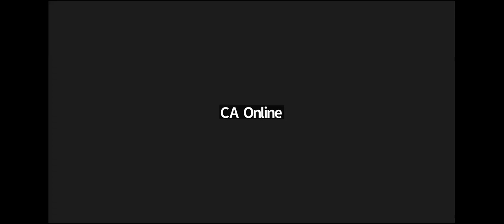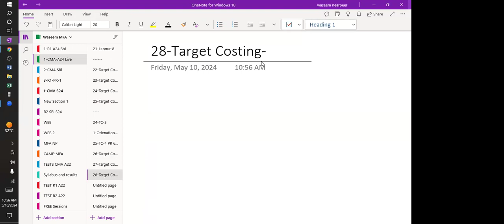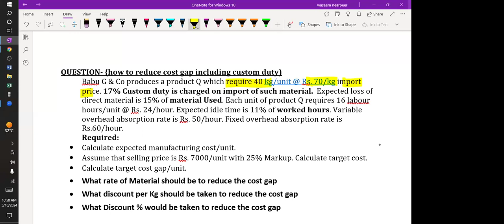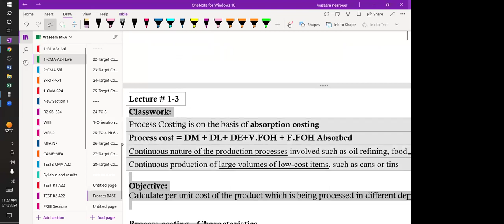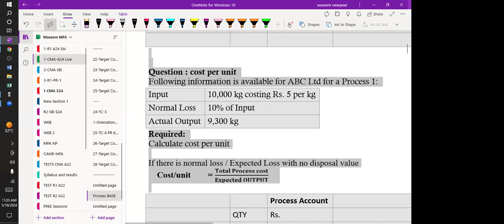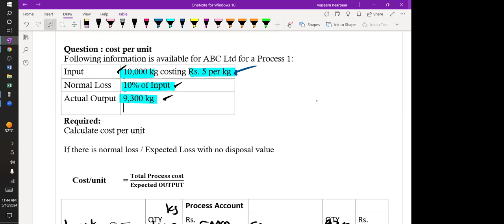CMA By Sir Waseem Akram {A -24} Post Batch (DAY -5) | 10 MAY | SBI